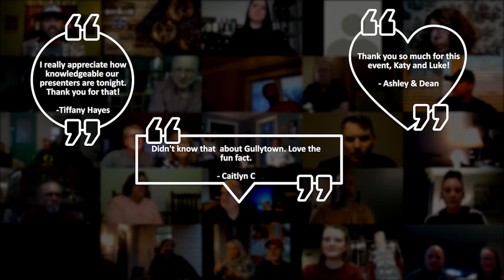Distilled Virtual Whiskey Tasting - 2020 Recap video